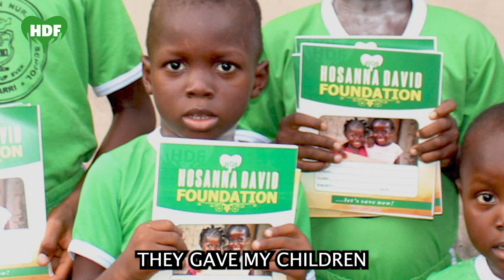EDUCATION SCHOLARSHIP BENEFICIARIES:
Message of Appreciations from Mr Daniel Ohirhia and family to HDF